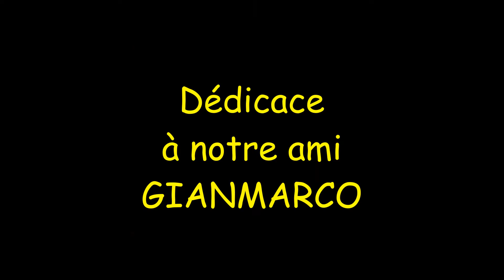STAY UP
DEDICACE A NOTRE AMI GIANMARCO
Chorégraphe : Gianmarco R Johnny
Avancé - Phrased - 2 murs